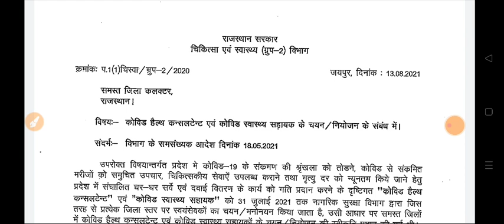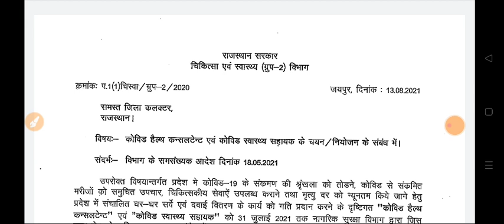खुशखबरी खुशखबरी | CHA | कोविड स्वास्थ्य सहायक के लिए | समय अवधि बढ़ा दी है जानिए ऑफिसियल न्यूज़